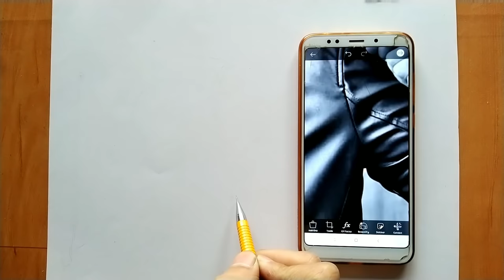How to draw smooth Clothes ?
Drawing Tools that I use ⬇️

Kohinoor graphite pencils